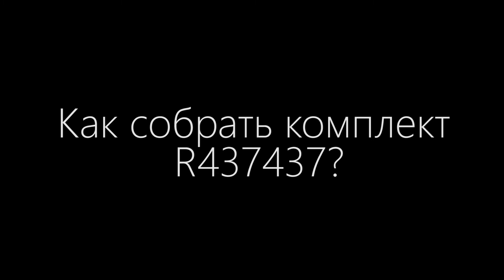Как собрать комплекты со светильником на основе Rullo 214437?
Основа комплекта – настенно-потолочный светильник Rullo. К нему прилагается скошенная декоративная насадка, которая легко надевается на светильник и также просто снимается.

Готовые комплекты предусматривают варианты освещения монохромных и контрастных интерьеров, поэтому представлены на основе двух базовых цветов – чёрном и белом.

Акриловая насадка рассеивает свет и придаёт дизайну светильника технологичный вид.

Торцевые насадки в виде софитов регулируют ширину светового пучка: при широком расположении свет становится более рассеянным, а при узком прямым и направленным.

Артикулы комплектов : R43737 / R43736 / R43730 / R437437